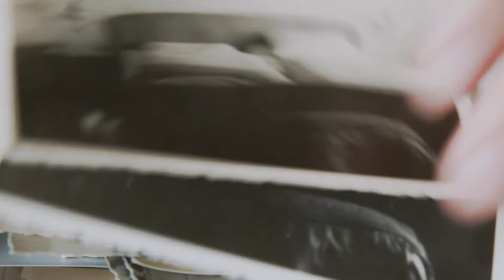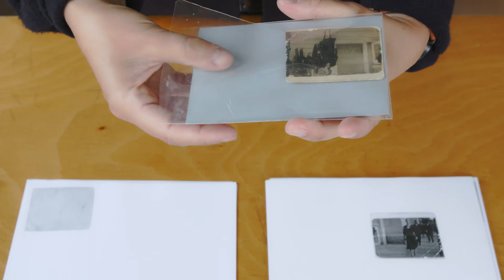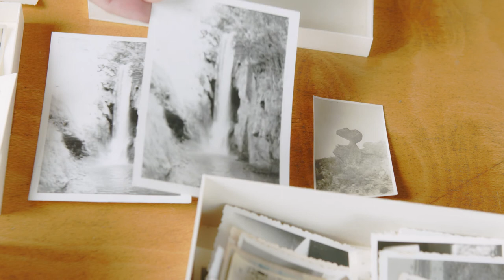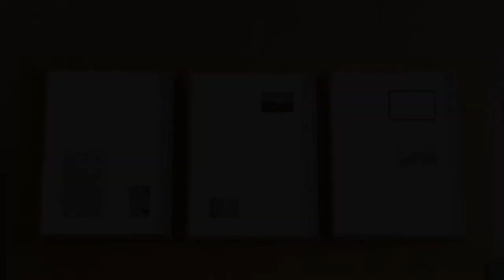Laía Argüelles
[Boursière de la Diputación provincial de Zaragoza]

Sous-titres en français - Activer le bouton CC